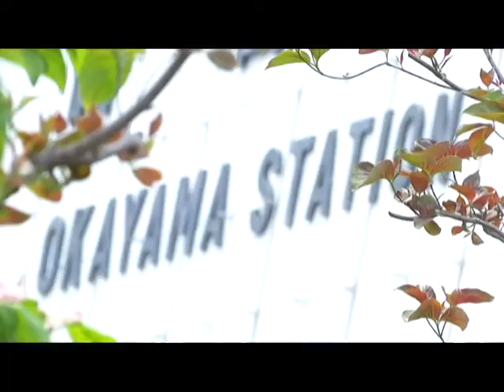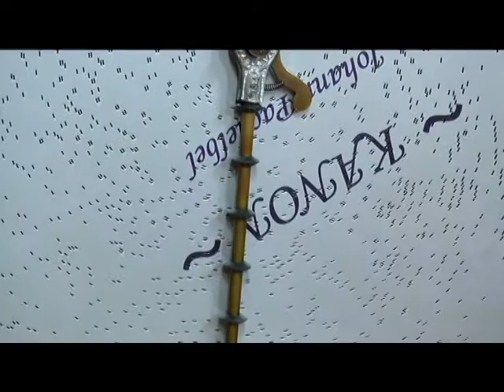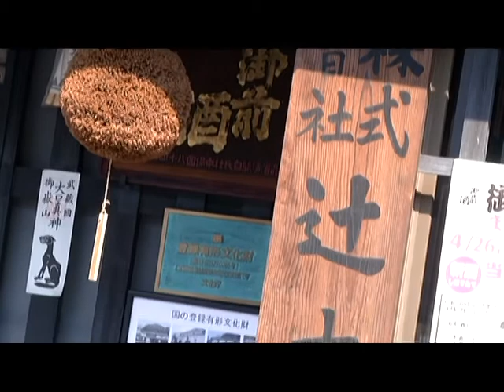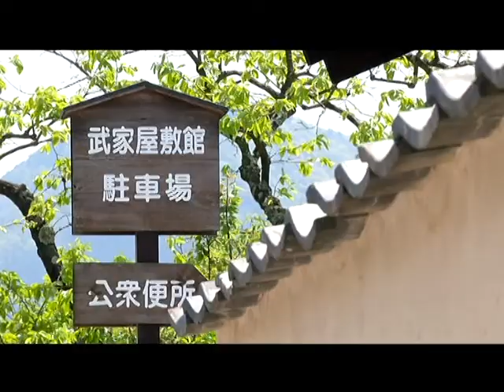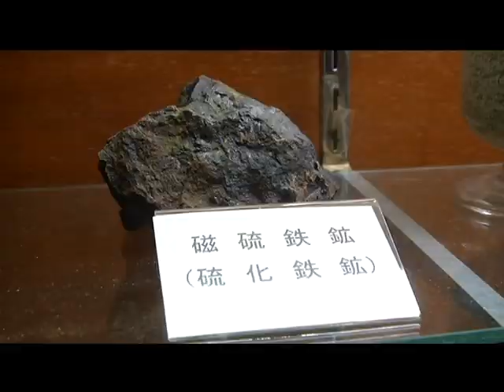MANY MANY JAPAN SAMPLE (MIMASAKA X OKAYAMA)